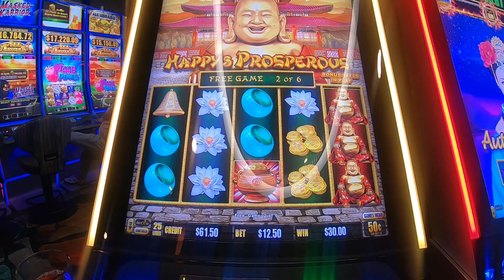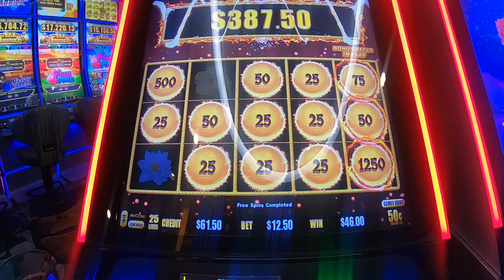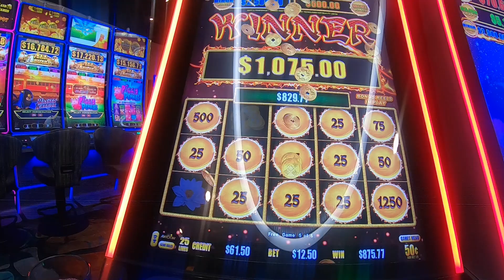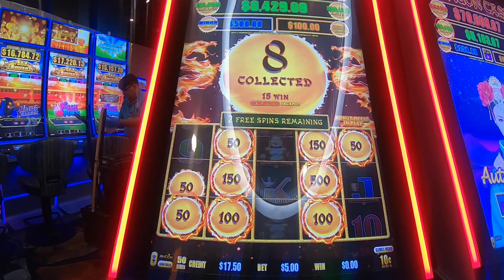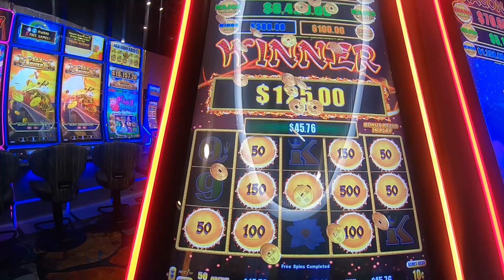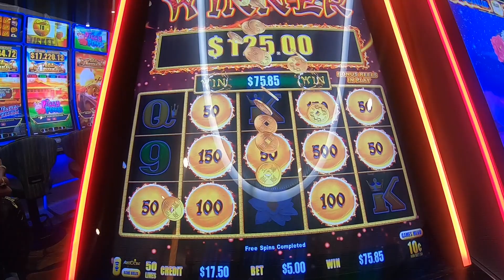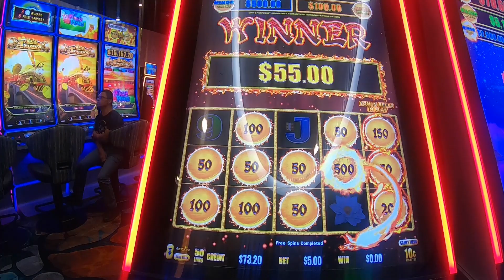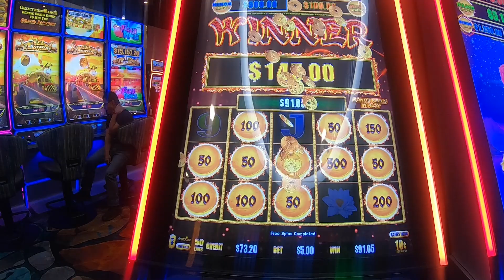Happy & Prosperous Slot Machine Play Bonuses Free Games Fun Low Roller Play!